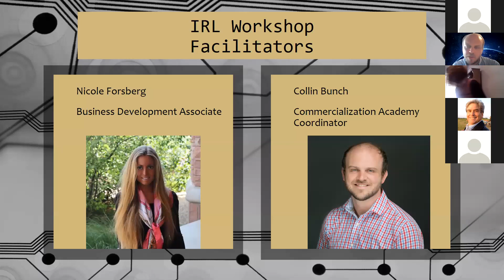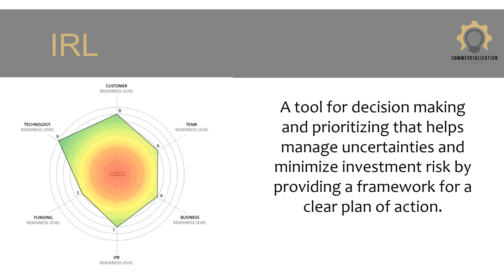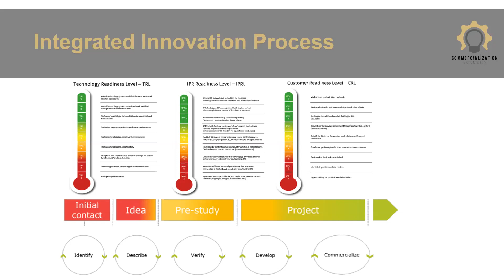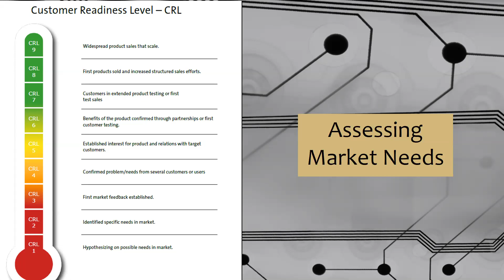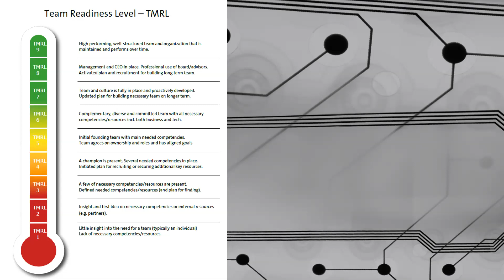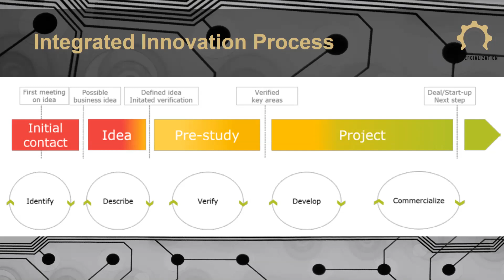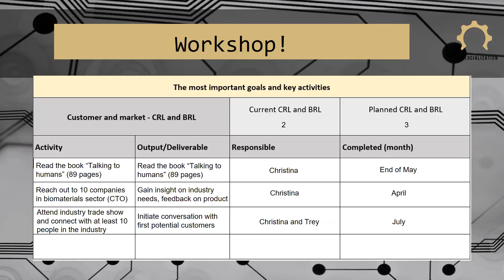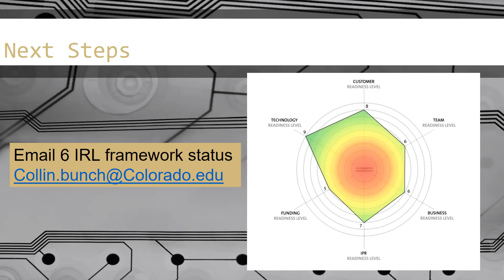Elements of Entrepreneurship — Episode 3: What the Hell is an IRL?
In the third "Elements of Entrepreneurship" workshop, you will learn how Innovation Readiness Levels (a.k.a. IRLs) can help you accurately assess the value of your technology and map out your next steps. You will translate the IRL frameworks into a personalized, customer-focused commercialization plan for your license or startup.